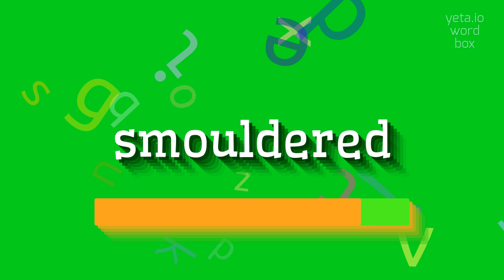How to say "smouldered"! (High Quality Voices)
Watch in this video how to say and pronounce "smouldered"!